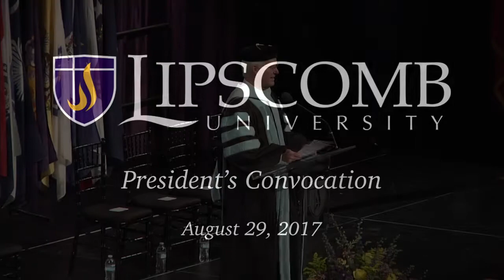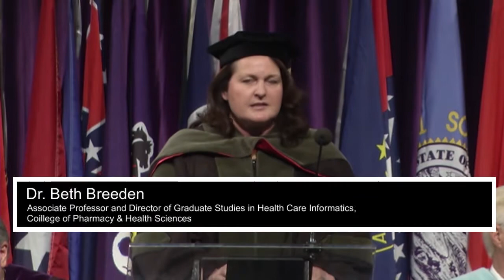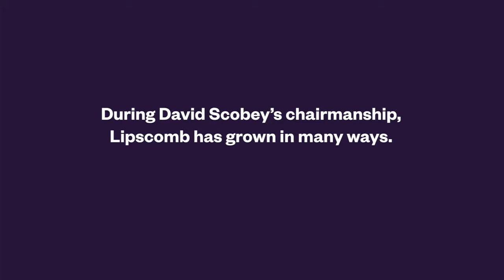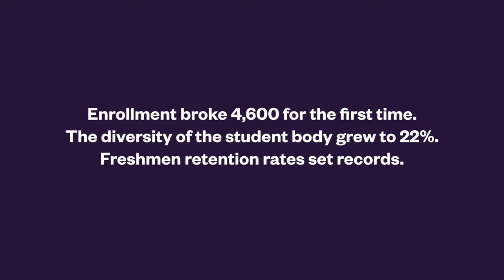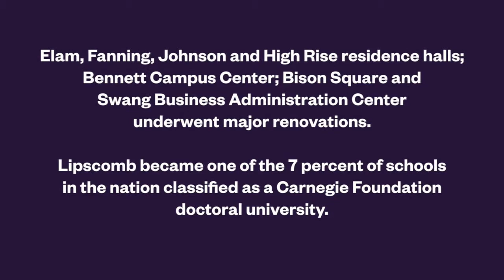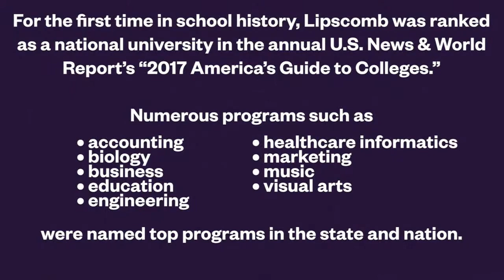Lipscomb University Convocation - August 29, 2017